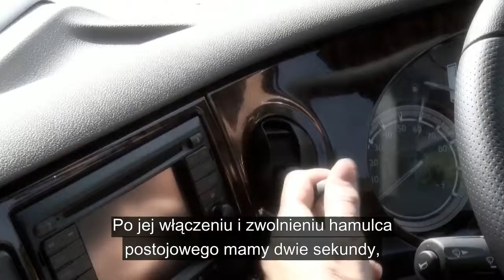DAF: 22 DAF XF Euro 6 funkcja Hill Start Aid (Euro 6 / 2013 -2016)